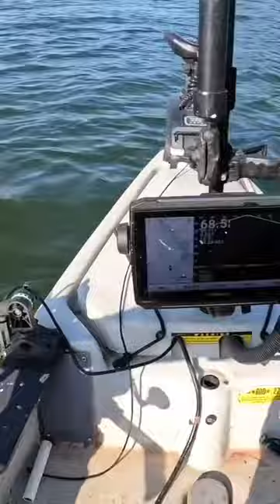Huge Fish On The Line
Learn how to catch trophy catfish from a kayak with the Kayak Catfishing Master Class

40lb Line
Rod Holders
Dragging Sinkers Book
Life Jacket
Hobie Kayak: Pro Angler 14

Ultralight Rod
2lb. Line
Carp Reels 3000 Size
Gulp Minnows 1"
Gulp Minnows 3"
Crappie Magnets
Trout Magnets
Pro Cure Gizzard Shad Scent
Bait Bucket Aerator